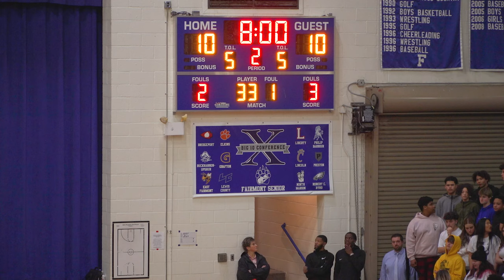Fairmont Sr. High Polar Bears vs East Fairmont Bees boys High School basketball clips 01 05 2023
Fairmont Sr. High Polar Bears and the East Fairmont High Bees are two more of West Virginia's biggest High School sports rivalry teams! The Bees buzzed to the Fairmont Sr. High Field House to face the Polar Bears as the Polar Bears came into the 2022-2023 High School basketball season being the 2022 AAA defending State Champions. This was one exciting  back to back scoring brawl between these two neighboring Fairmont, WV High School basketball teams as they both made a statement that this rivalry would be an intense battle to the end!
Video clips recorded 01/05/2023.
STAY IN SCHOOL KIDS!!!